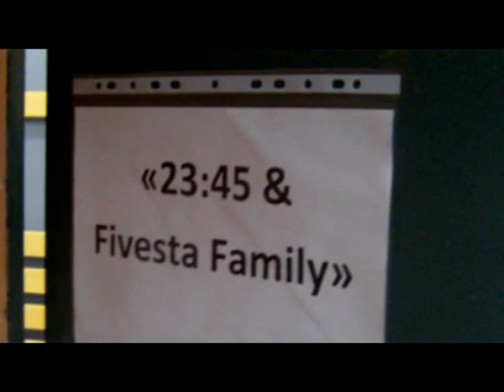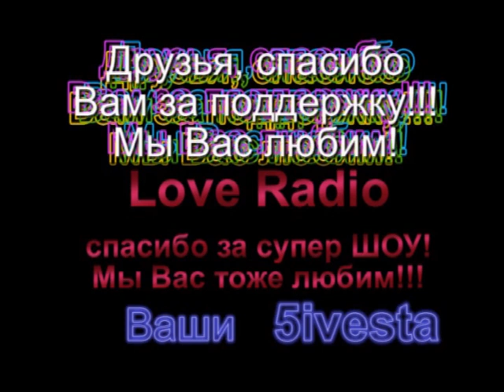Big Love Trip.avi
Видеоблог 5ivesta - Big Love Show